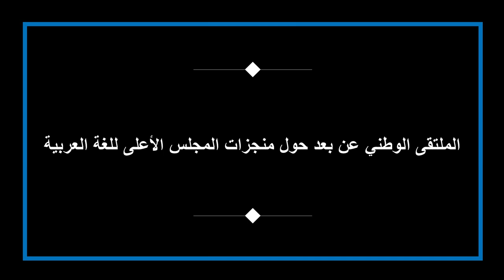الملتقى الوطني عن بعد حول منجزات المجلس الأعلى للغة العربية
تحت الرعاية السامية للسيد رئيس الجمهورية، نظمت كلية الآداب و الفنون بالتعاون مع مخبر تعليمية اللغات وتحليل الخطاب بجامعة الشلف و بالتنسيق مع المجلس الأعلى للغة العربية الملتقى الوطني عن بعد تحت عنوان منجزات المجلس الأعلى للغة العربية و ذلك يومي 28 و 29 نوفمبر 2021.

الفعالية التى أقيمت تحت الرئاسة الشرفية لكل من الأستاذ صالح بلعيد رئيس المجلس الأعلى للغة العربية و الأستاذ لخضر قرين مدير الجامعة كانت فرصة للتعريف عن قرب بمنجزات المجلس الأعلى للغة العربية و الوقوف على مدى استجابته و مواكبته لمتطلبات الواقع اللغوي في الجزائر من خلال إبراز وسائل وطرائق جديدة لتطوير اللغة العربية و الإرتقاء بها.

على هامش الملتقى، تم تكريم الأستاذ صالح بلعيد رئيس المجلس الأعلى للغة العربية من قبل الأستاذ لخضر قرين مدير الجامعة و من قبل عميد كلية الآداب والفنون و كذا من طرف مخبر تعليمية اللغات وتحليل الخطاب بجامعة الشلف.